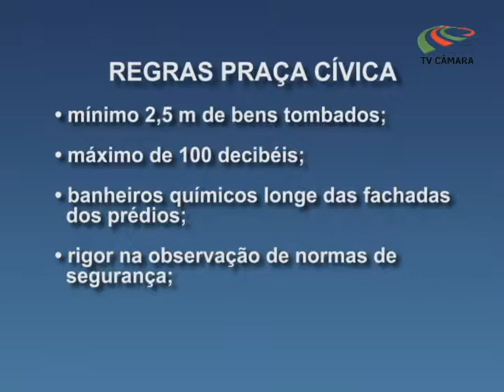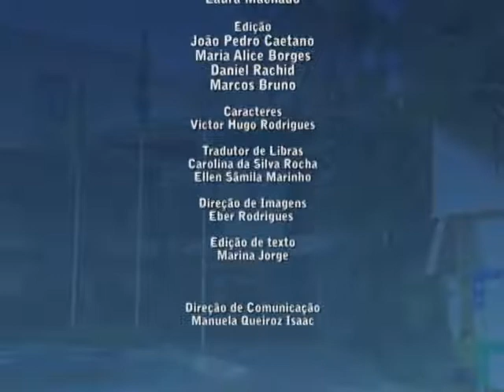Direto da Câmara 27/06/2017